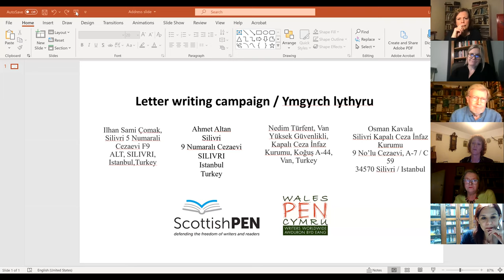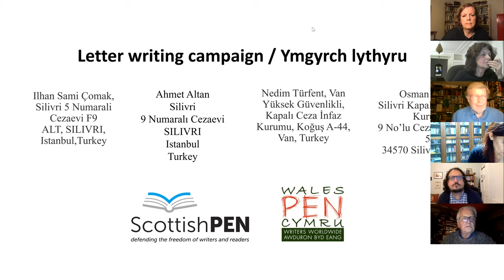Day of the Imprisoned Writer 2020: Writers Behind Bars in Turkey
In a year where we have seen further erosion of free expression across the globe and unprecedented arrests of writers, journalists and academics in Turkey, join Scottish PEN and Wales PEN Cymru as we mark the Day of the Imprisoned Writer 2020.

Focusing on the persecution and imprisonment of writers in Turkey, this event recording features poetry readings, discussion and updates on the cases of Ahmet Altan, Ilhan Sami Çomak, Osman Kavala and Nedim Türfent.